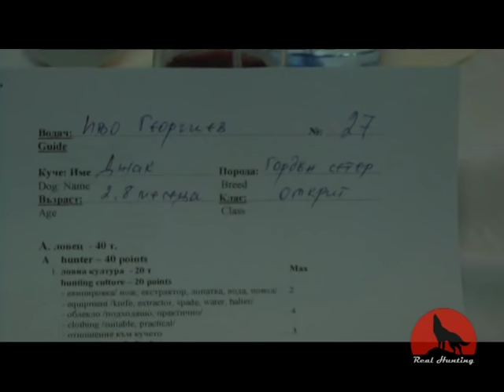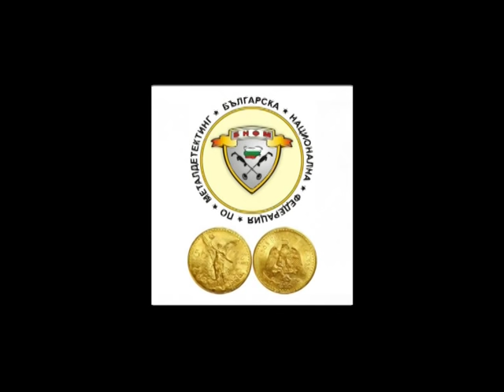Ловен турнир Свети Хуберт за купата на БГ ЛОВ 2011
Филм на Иво Георгиев за Ловен турнир Свети Хуберт за купата на БГ ЛОВ - 2011г.